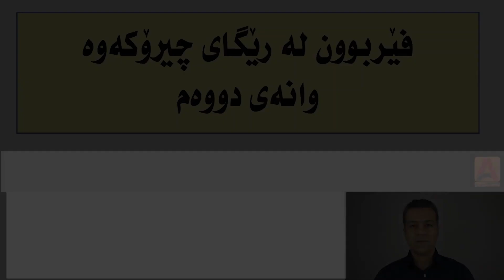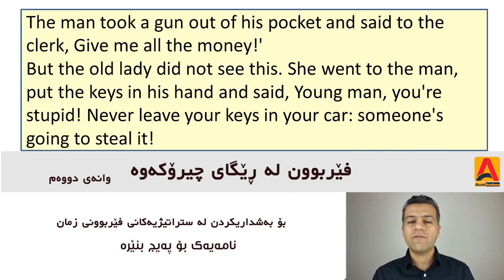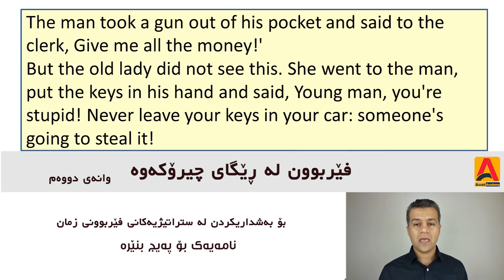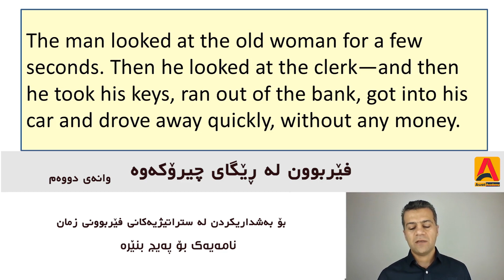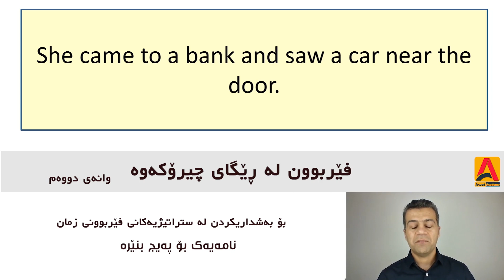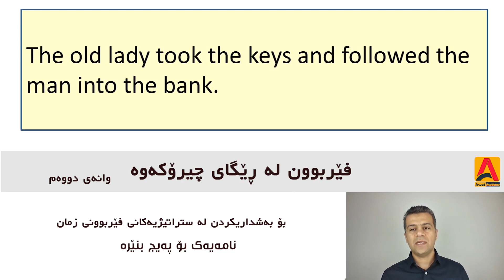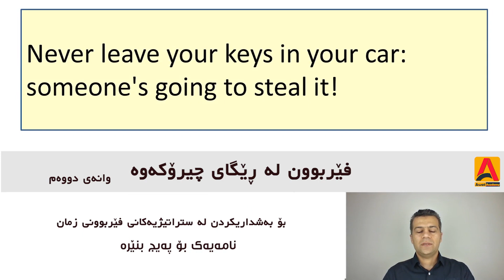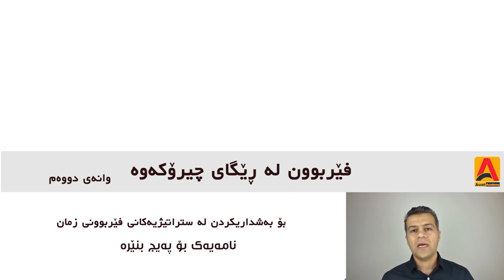فێربوونی ئینگلیزی وانەی دووەم ، ئاوات نەسروڵا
فێربوونی ئینگلیزی لە ڕێگای چیرۆکەوە وانەی دووەم ، ئاوات نەسروڵا